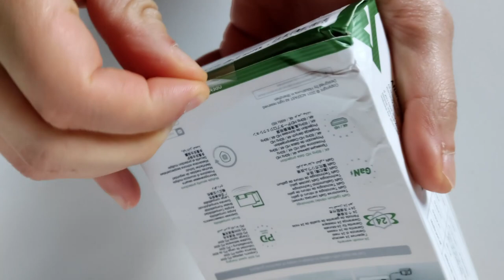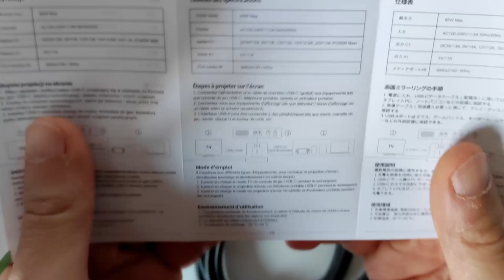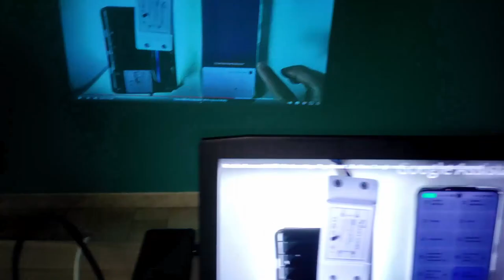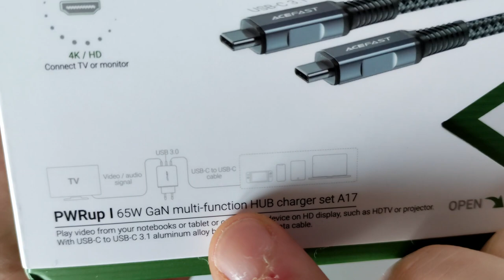Je branche un vidéo projecteur ,une Manette, un clavier, une souris sur un Chargeur de téléphone?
Aujourd'hui, je test un chargeur multifonction de chez AceFast qui permet de recharger son téléphone, sa tablette,  mais aussi il permet de brancher en même temps que de recharger un clavier, une souris, une manette ... grâce a sa fonction de Hub . Il possède également un port HDMI pour diffuser l'écran de son téléphone, pc, tablette sur un écran de télé, un projecteur vidéo . Accessoires très utile pour remplacer ou en complément du dock de la Nintendo Switch et autres .
Lien d'achat du Chargeur Multifonction
Chez Amazon
ou
Chez Aliexpess